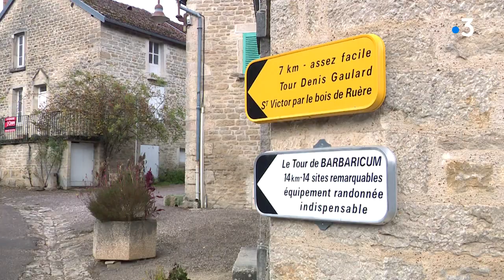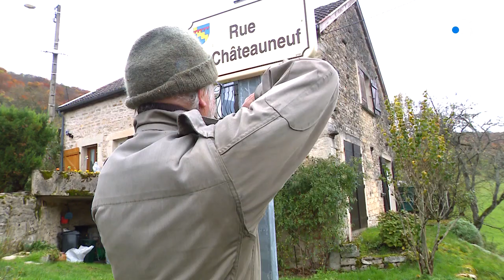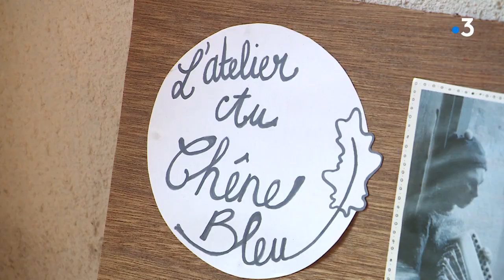Rendez-vous chez vous à Barbirey-sur-Ouche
Amélie Douay et son équipe prennent la direction de Barbirey-sur-Ouche en Côte-d'Or.